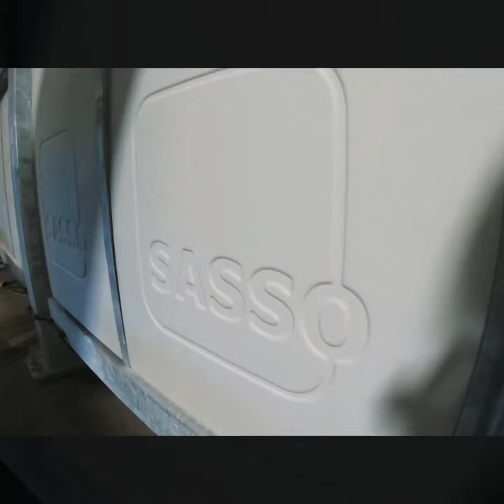Sasso K600 Twin Bed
Twining in Jacksonville FL